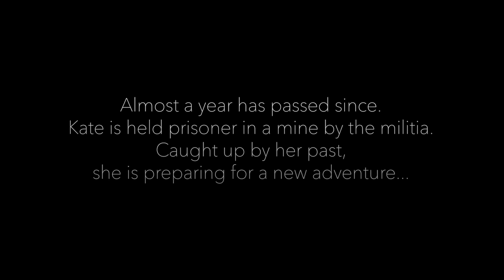Syberia: The World Before l Previously l Microids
Embark on a journey across continents and through time, as you piece together the puzzle of a life.. Preorder now